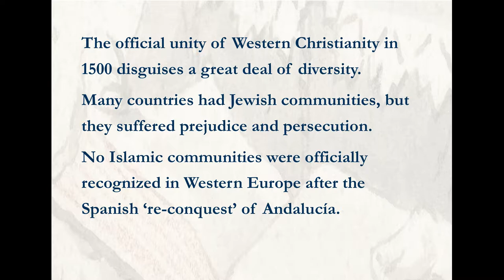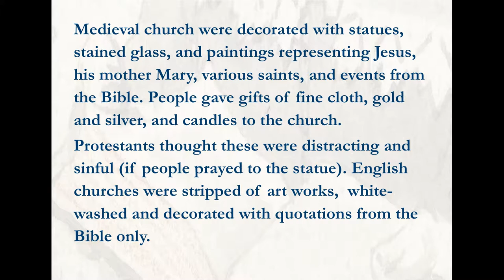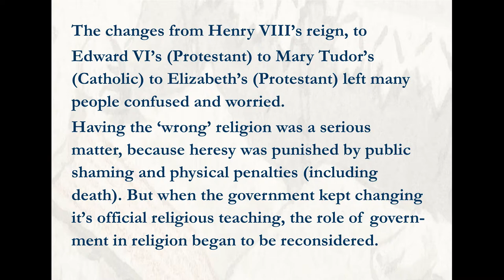Reformation Culture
A short account of the way that English culture was changed by the theological and ritual changes of the Reformation in religion, 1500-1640.